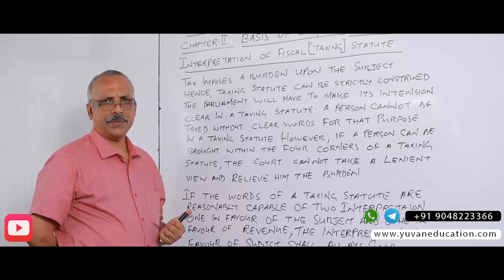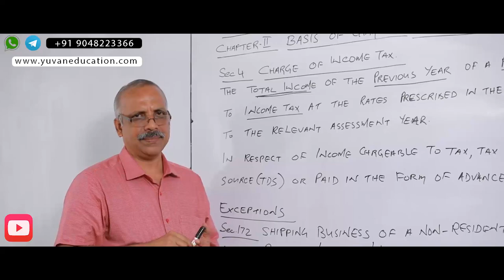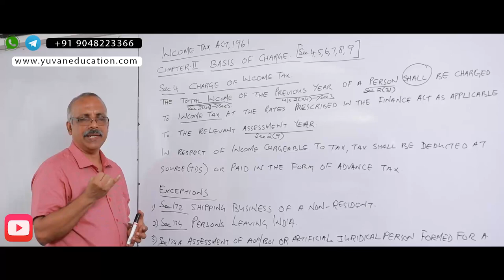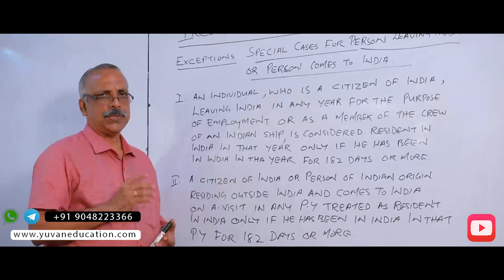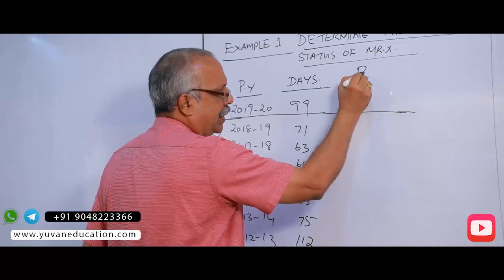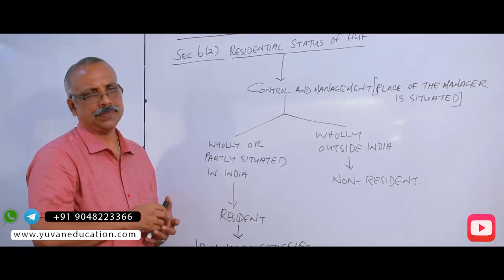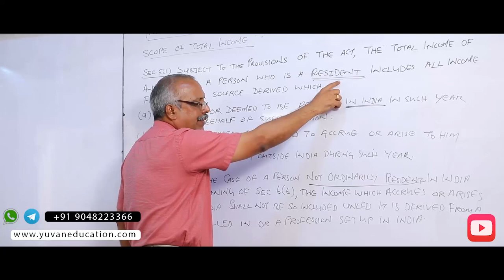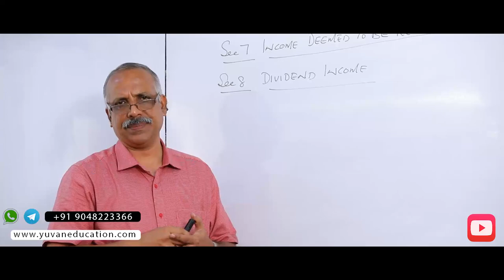Yuvan Education-Yes Talk- Income Tax- Basis Of Charge by CA Suresh Kumar.R